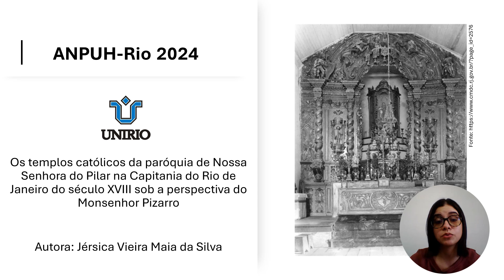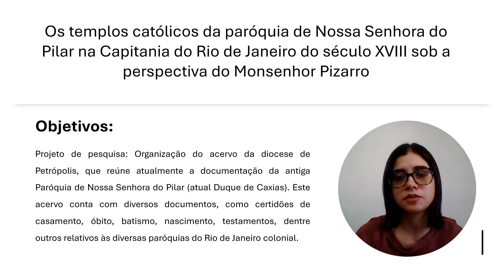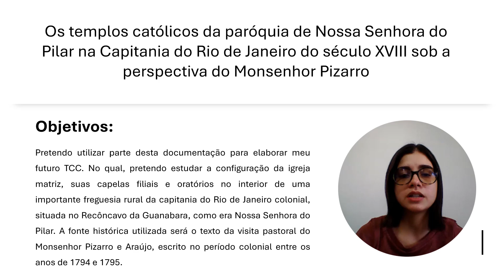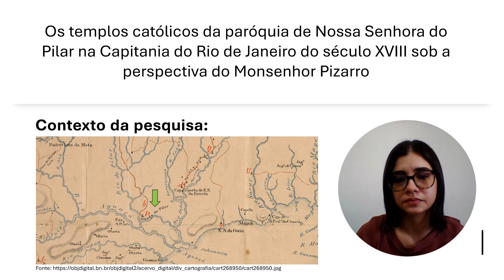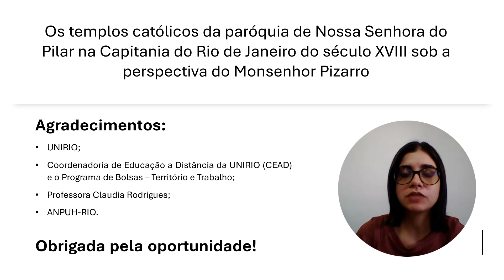Os templos católicos da paróquia de Nossa Senhora do Pilar na Capitania do Rio de Janeiro do século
Autoria: Jérsica Vieira Maia da Silva (UNIRIO). Orientação: Claudia Rodrigues

Resumo:
Os templos católicos possuem um rico acervo que conta a história do Brasil colonial por meio de seus símbolos e elementos arquitetônicos. Localizada no atual município de Duque de Caxias, a igreja paroquial de Nossa Senhora do Pilar, suas capelas filiais e oratórios nos permitem investigar o modo pelo qual o catolicismo se estruturava no Rio de Janeiro colonial. Deste modo, seus templos carregam consigo uma história ainda pouco conhecida e valorizada da Baixada Fluminense. Por meio da análise das visitas pastorais do monsenhor Pizarro e Araújo, podemos nos aproximar de relatos detalhados sobre aqueles templos e melhor compreender a história social das práticas e concepções católicas daquele período. Este é o objetivo do trabalho que desenvolvo no projeto de pesquisa coordenado pela Profª Claudia Rodrigues, intitulado "Montagem do Centro de Memória, Pesquisa e Documentação de Duque de Caxias e as fontes eclesiásticas da Diocese de Petrópolis". Associado a esta ação para organizar o acervo da diocese de Petrópolis que reúne atualmente a documentação da antiga paróquia de Nossa senhora do Pilar, pretendo estudar a configuração da igreja matriz, suas capelas filiais e oratórios no interior de uma importante freguesia rural da capitania do Rio de Janeiro colonial, situada no Recôncavo da Guanabara. Para isso, o texto da visita pastoral de Pizarro e Araújo será fundamental.